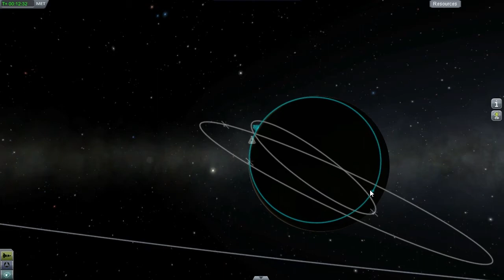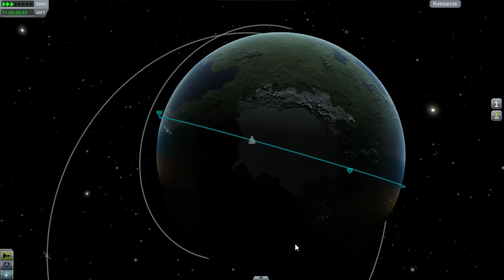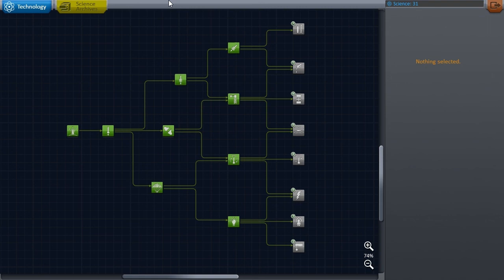KSP to Mars episode 13: Jebediah's first outing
Confident the new heatshields will work, Jebediah goes out to test just that